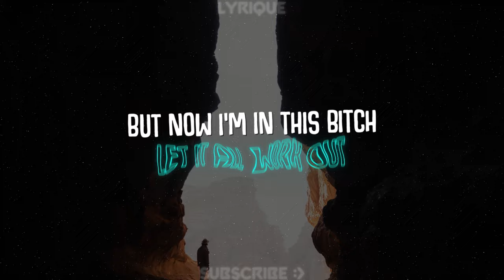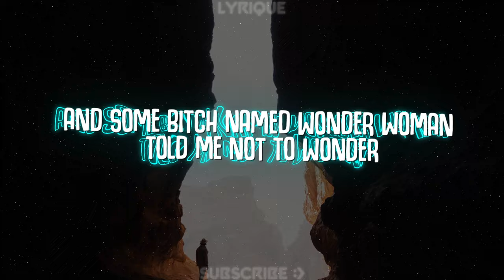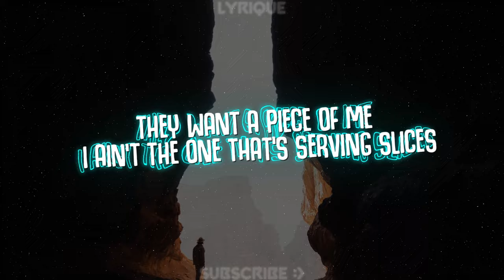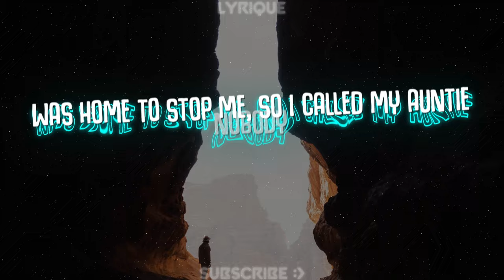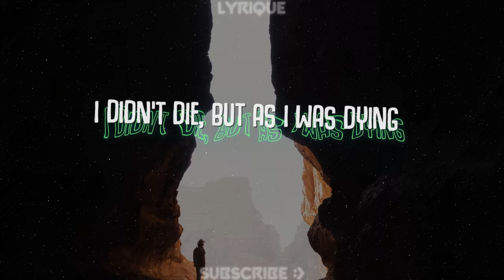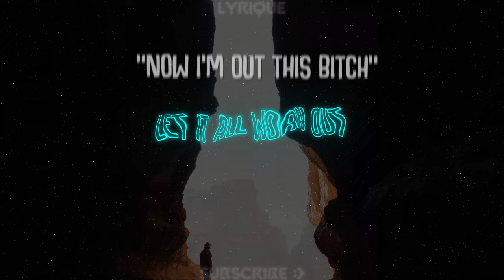Lil Wayne - Let It All Work Out (lyrics)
► Follow Lyrique

Yeah, was on the outside, looking in this b-
But now I'm in this b-
Yeah, I'm in this b-
Tunechi you a genius
Looked in the mirror said
"Don't let the money come between us"
I'm loaded, loaded at my earliest convenience
But f- 'em, I feel like I got ten middle fingers
I'm sippin', sippin' in this b- and poppin' uppers
Girl, take this, this that sh- that give a flower color
And some b- named Wonder Woman
Told me not to wonder
The crumbs, you only see 'em when the cookie crumble
Real sh-, n-, my candle still lit
Had to swallow my pride, though
Swear it tastes like spearmint
Big up to my n- with a strap on 'em
I never turn my back on 'em
'Cause nigga act like they cool with ya
But a lot of these n- be transformers
A lot of these players be bench-warmers
The game ain't easy, but it's fair, n-
I'ma sit in this throne so long
'Til it's a f- rocking chair, n-
Bad b- play with my hair, n-
Said, "Relax, Tune, baby don't stress out"
But I got a lot of shit on my mind, though
She said, "Let that shit work itself out"
"Let that shit work itself out"
C-5
Yeah, back in this b-
Tune you left this b-
Like you knew this b-
Was gon' let your a- back in this b-
Let it all work out, let it all work out
But ain't nobody else like you in this b-
Let it all work out
Ain't nobody else like you in this bitch
Cita you a psychic
'Cause you said there be days like this
They want a piece of me
I ain't the one that's serving slices
Please swallow, I had my share of dirty diapers
Real sh-, p- n- on that guilt trip
It'll be on in a heartbeat
You can't hear no p- n- shit skip
I fear God, never fear men
Give back, never give in
Beat odds, never beat women
Keep an open mind, let 'em peek in it
Reach highs, never reach limits
Need minds, I don't need plenty
This C5, this for BI and Left Eye, and T-Boz
When I seen Chilli at the Floyd fight
I almost asked her to creep with me
But I was young, and I held my tongue
But with that tongue, I just keep spitting
So it all worked out
And now I'm in this bitch
And life said, "Tune, you knew me for way too long"
I never change, you know I been this bitch
And then she said, "Let it all work out"
"Let it all work out" (yeah)
Tunechi, you a monster
Looked in the mirror
But you wasn't there, I couldn't find ya
I'm lookin' for that big, old smile, full of diamonds
Instead, I found this letter you ain't finished writin'
It read, "I'm sorry for even apologizing"
I tried, compromising and went kamikaze
I found my momma's pistol where she always hide it
I cry, put it to my head and thought about it
Nobody was home to stop me, so I called my auntie
Hung up, then put the gun up to my heart and pondered
Too much was on my conscience to be smart about it
Too torn apart about it, I aim where my heart was pounding
I shot it, and I woke up with blood all around me
It's mine, I didn't die, but as I was dying
God, came to my side and we talked about it
He sold me another life and he made a profit
Yeah, and he said
(I'm still in this bitch)
(Yeah, thank God 'cause I'm still in this bitch)
"Let it all work out" (phew)
(But he said, remember this)
(And don't forget what I did this, bitch)
(Can't even remember when I didn't, bitch)
"Let it all-"
(Now I'm out this bitch)
(I'm out this bitch)
"Let it all-"
("And it all worked out")